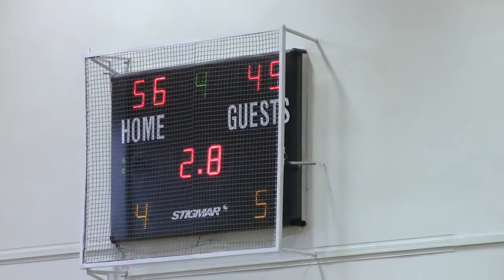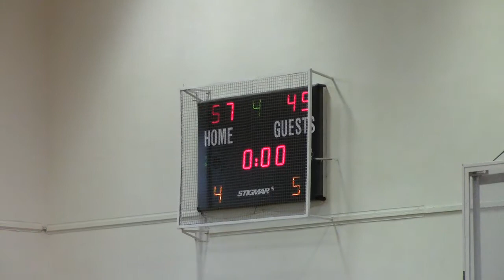2015-05-23 Perkūnas [LIT] - BC Kalev/Scanweld [EST] (U13 BBBL 2014/2015)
1/4 Final
Boys U13 (born 2002+)

Perkūnas [LIT] - BC Kalev/Scanweld [EST] (49-57)

Direct links to quarters:
Q1 0:15
Q2 14:16
Q3 27:15
Q4 43:32